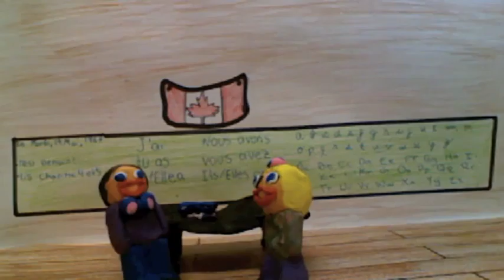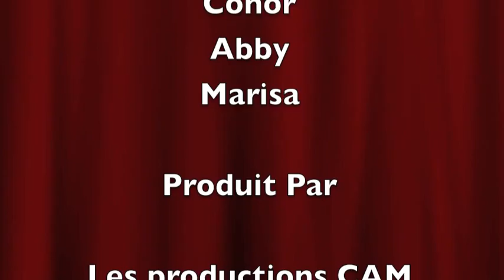6 Bilingualisme au Canada